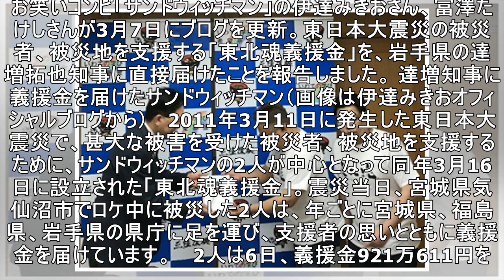サンドウィッチマン、東日本大震災「東北魂義援金」を岩手県知事に届ける 設立8年で総額4億円超えに